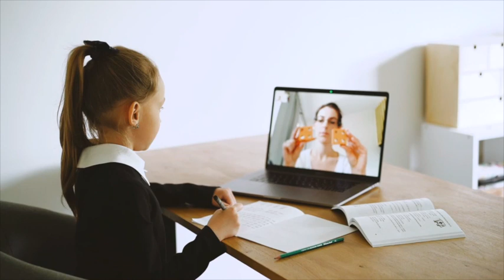Education Story Chinese